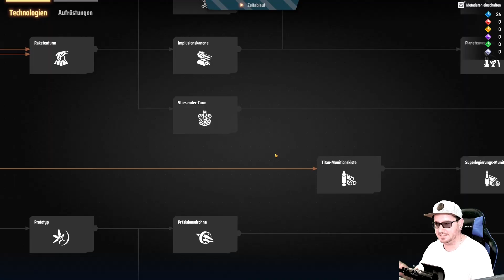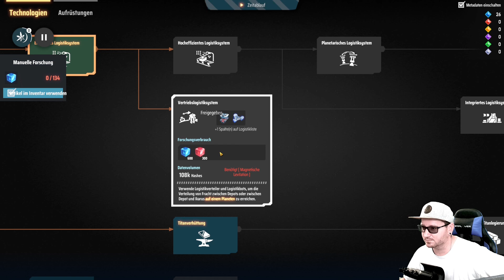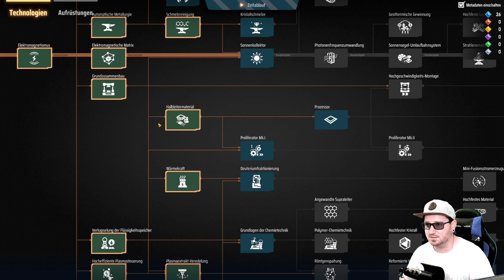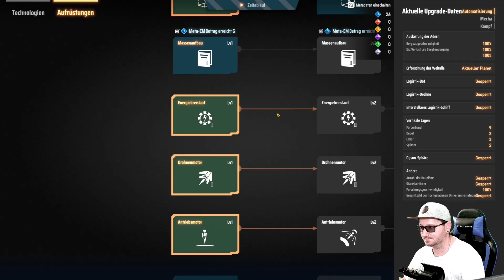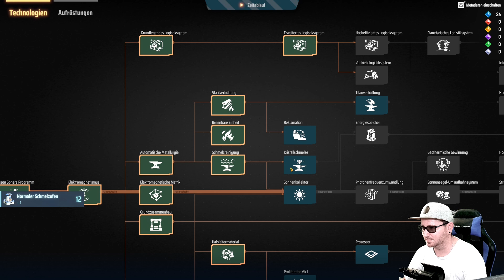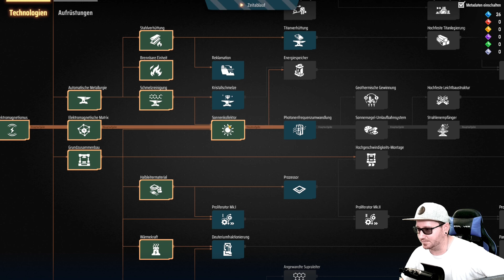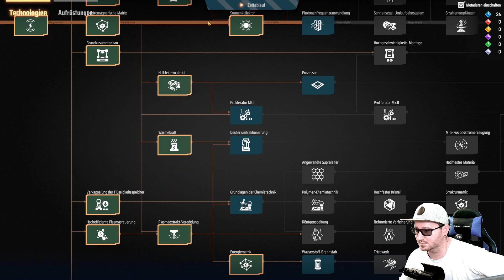Raffiniertes Öl und Wasserstoff! Lets Play Dyson Sphere Program#6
Baue die effizienteste intergalaktische Fabrik im Weltraumsimulationsstrategiespiel Dyson Sphere Program! Nutze die Kraft der Sterne, sammel Ressourcen, planen und entwerfe Produktionslinien und entwickel deine interstellare Fabrik von einer kleinen Weltraumwerkstatt zu einem galaxieweiten Industrieimperium.